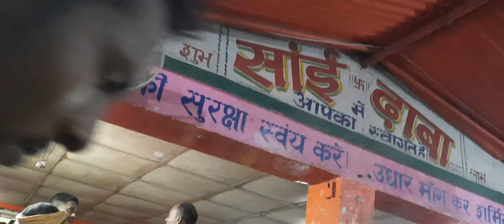Sai Dhawa Teghra Ptrol Pump Ke Samne.Famus In Teghra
Sai Dhawan Teghra

Famous On Local Teghra

You Also Visit

Name Is The Btv Blogs

Apake bhai Ka Apana Channel